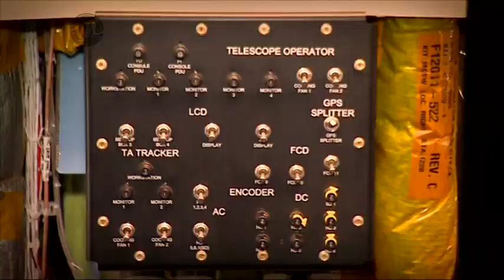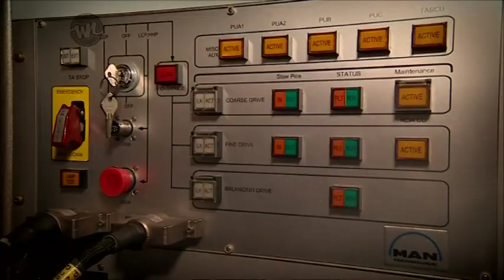The NASA S.O.F.I.A plane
Chris checks out the NASA SOFIA plane which is flying around the southern hemisphere gathering information on planet Pluto and the atmosphere.

and tune in 8am Sundays on tv2!